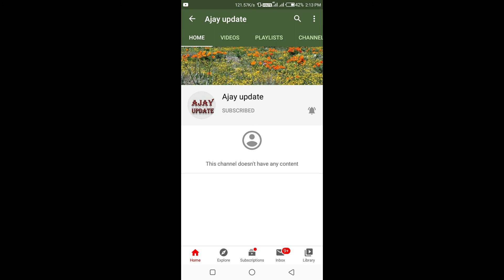Aster mk2 missile test 2021new defence news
Aster mk2 missile test 2021// Tejas mik 1 test aster mk 1// Army wants truck body scener jamu
indian defence indian//breking defence news//indian defence update//indian defence update indian//defence news update india// hindi defence news update india// defence  update india